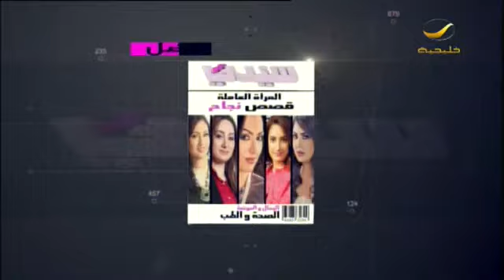تقنيات الفن_الرقمي "رسم الديجيتال" .. لقاء مع الفنان محمد غبره